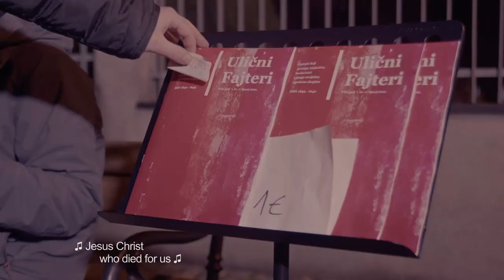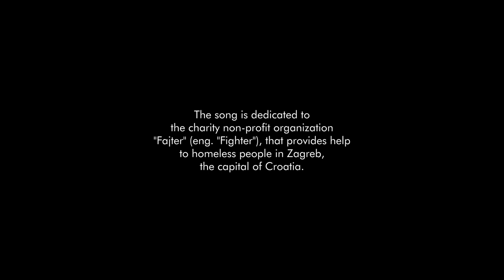The Friendchips - Love is more than just a feeling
Main vocal: Andrija Kovačević
Back vocals: Luka Relić, David Chip

Keyboard: David Chip
Guitar: Marijan Tomašić
Percussions: Luka Relić
Saxophone: Andrija Kovačević

Music/Lyrics: David Chip

Lyrics:
Love is more than just emotion
Love is selflessness in motion
It's a power that moves us on
From our comfort zone
To serve another one
By the example of the One

Love is more than just a feeling
Love is sacrifice in living
It is power that sets us free
From blindness to see
That we're not the number one
'cause we are all equal ones.

Chorus 1:
Love your neighbor!
Who's my neighbor?
Every person Jesus died for!

Love is more than shiny stars
Love is sweat, blood and scars
It's about the One who came down
To the fallen race
That those who were blind
Could see the Saviour's face!

Chorus II:
Love your Saviour!
Who's my Saviour!
Jesus Christ, who died for us!